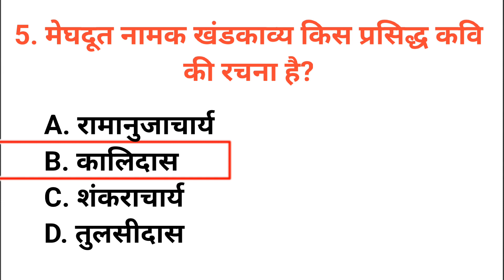मेघदूत नामक खंडकाव्य किस प्रसिद्ध कवि की रचना है meghadoot naamak khandakaavy kis prasiddh kavi kee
मेघदूत नामक खंडकाव्य किस प्रसिद्ध कवि की रचना है
meghadoot naamak khandakaavy kis prasiddh kavi kee rachana hai